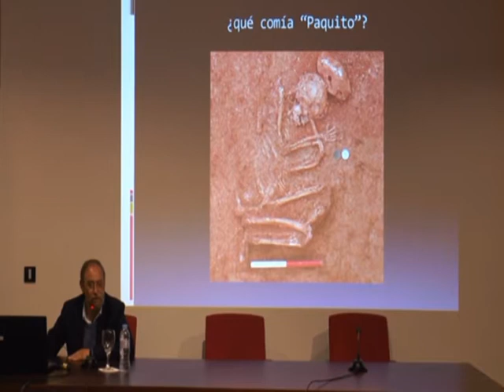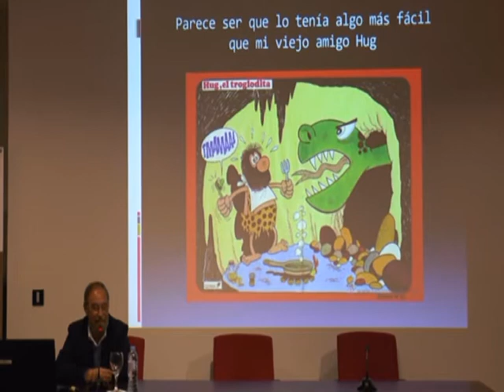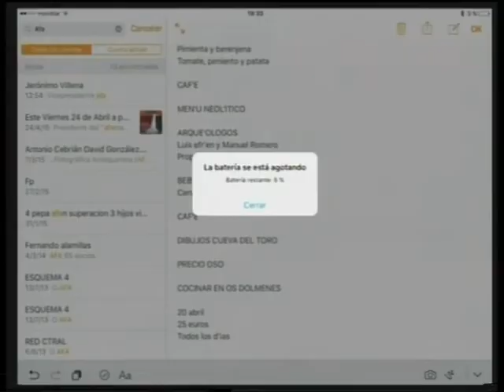Reina Restaurante crea un menú de hace 4.500 años, por Jesús López y Manuel Romero